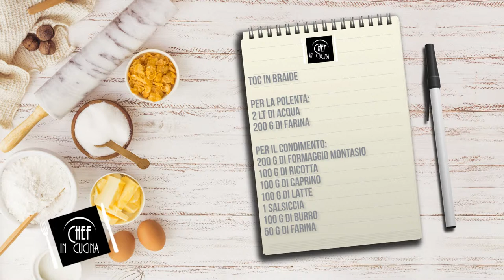Chef in Cucina - Toc in braide